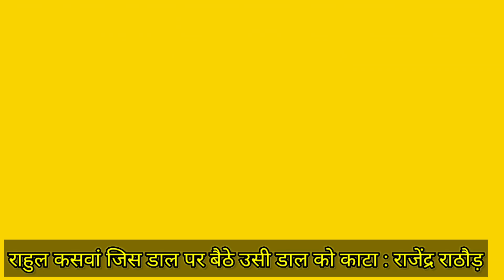churu : राजेंद्र राठौड़ ने सांसद राहुल कस्वां को यह क्या कह दिया... सुनिए